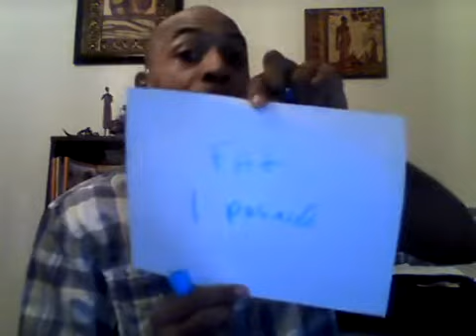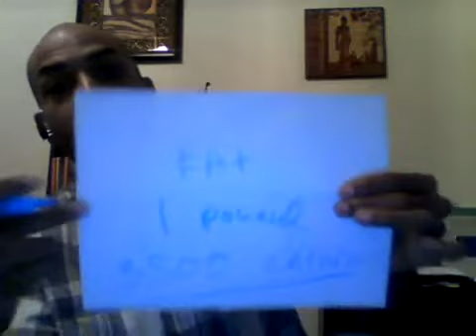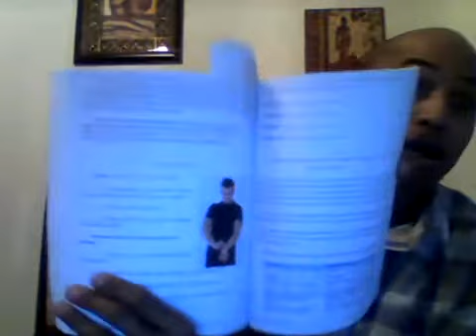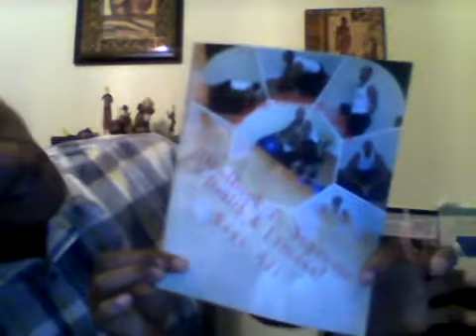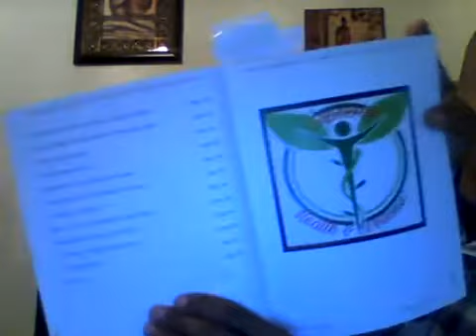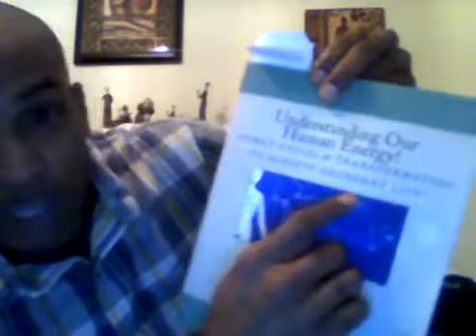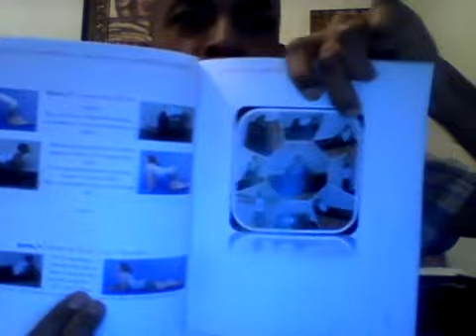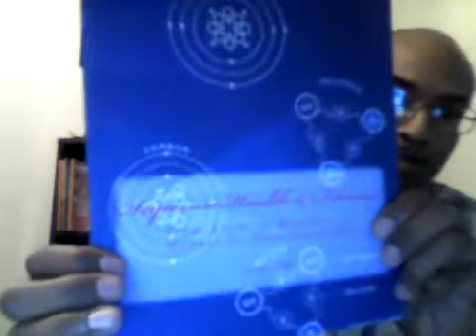Exercising according to YOUR Health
We must understand the Importance of knowing the Science of Exercise so that we can use it effectively to Heal, be Healthy and gain POWER!!